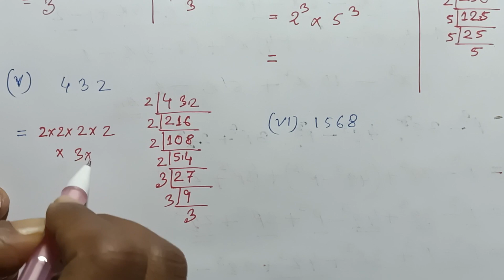assam jatiya bidyalay maths class 7 maths#সূচক exponents maths class 7chapter12 maths exercise 12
assam jatiya bidyalay maths class 7 maths#সূচক exponents maths class 7chapter12 maths exercise 12, Questions No 4,i,ii,iii,iv,v,vi
.অসম জাতীয় বিদ্যালয়ৰ গণিত, claas 7, chapter 12, Exponent#সূচক ajb maths class 7 exponents Question No 1,2,3, exercise 12

.class 7  maths chapter 11 (A)
Class 7 maths chapter 11 (B)